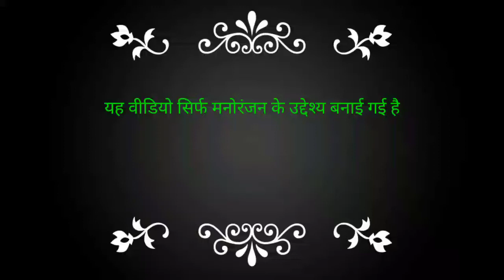🤩🤩😘😘DAARU DUBBING SONG 🤪🥰| Hogi Pyar Ki Jeet Dubbing Song |Prems Production Dubbing King